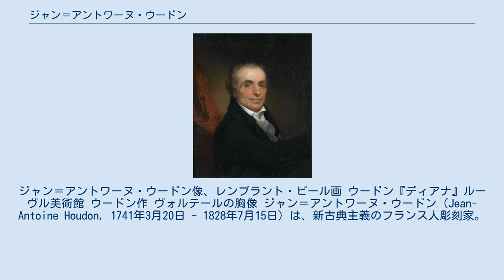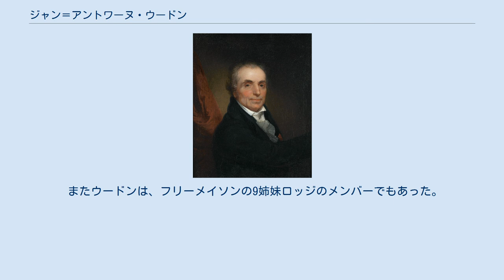ジャン＝アントワーヌ・ウードン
ジャン＝アントワーヌ・ウードン像、レンブラント・ピール画 ウードン『ディアナ』ルーヴル美術館 ウードン作 ヴォルテールの胸像 ジャン＝アントワーヌ・ウードン（Jean-Antoine Houdon, 1741年3月20日 - 1828年7月15日）は、新古典主義のフランス人彫刻家。
啓蒙時代の哲学者、発明家、政治家の彫像ならびに胸像で知られる。
 ウードンはヴェルサイユに生まれた。
1761年、ローマ賞を受賞し、ローマに行くが、古代ローマやルネサンス美術の影響はまったく受けなかった。
ウードンはローマ滞在中に2つの特徴的かつ重要な作品を制作した。
1つは堂々たる『エコルシェ』（1767年）で、その解剖学的な造型は、その時代以来、多くの美術家たちの手本とされた。
もう1つはローマ、サンタ・マリア・デッリ・アンジェリ大聖堂の『聖ブルーノ（ケルンのブルーノ）』像である。
ウードンはそれから10年イタリアで過ごした後、パリに戻った。
 ウードンの作ったワシントン像は、ベンジャミン・フランクリンからわざわざ大西洋の向こうのアメリカ、マウント・バーノンに招かれた、その所産に作られたものだった。
1785年、ワシントンはモデルとしてウードンの前に座り、湿った粘土で体の、石膏で顔（ライフ・マスク）の型を取られた。
ワシントンの型からたくさんの像が作られ、その中には、バージニア州議会の依頼で作られ、現在リッチモンドのバージニア州議事堂にある立像も含まれる。
ワシントンの胸像も、さまざまなバリエーションで多数作られた。
将軍として軍服を着せられたものもあれば。
筋骨隆々に見えるよう古典的様式に作られたもの、あるいは、トーガを着せてルキウス・クィンクティウス・キンキナトゥスにされたものもあった。
ワシントン＝キンキナトゥス像はバーモント州議事堂にある。
 1771年、ウードンは芸術アカデミーの会員となり、1778年には教授になった。
また、ルイ16世の宮廷とつながりがあったことからブルジョワとわかって、フランス革命の間は人気を失ったものの、投獄だけは免れた。
逆に執政政府およびフランス第一帝政期には人気を取り戻した。
 ウードンはパリで死んで、モンパルナス墓地に埋葬された。
 またウードンは、フリーメイソンの9姉妹ロッジのメンバーでもあった。